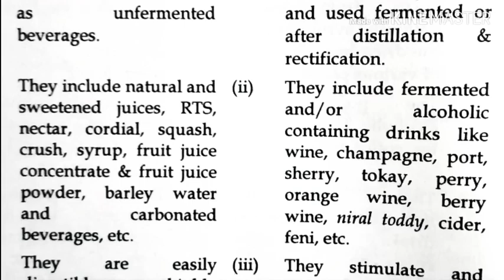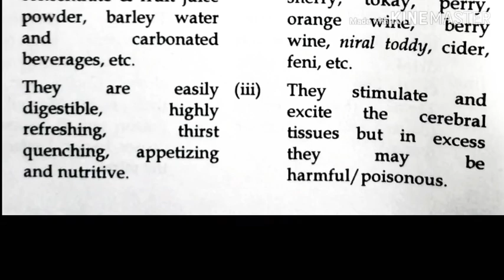Difference between Unfermented fruit beverages and Fermented fruit bevarages